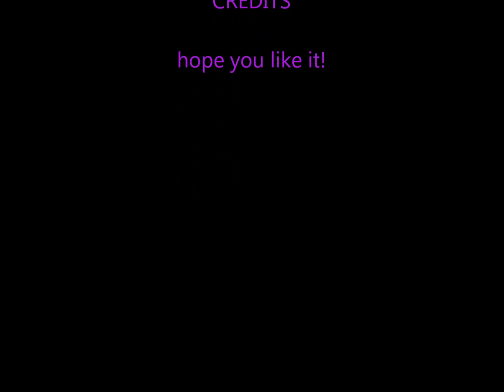Here it is.